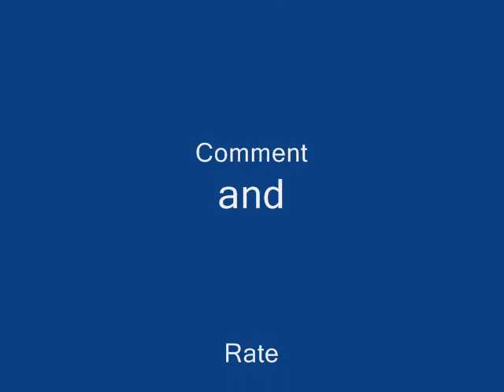The Coolest PSP's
the coolest playstation portables, from KingOfTheUniverse2
SOME TAGS: music video or AMV MTV (what a relief) lame pop music r&b crap rap crap emo crap stupid clothing Natalie Portman pink hair Rachel Weisz Eva Green areola bush slip Sharon Stone Elizabeth Shannon Katie Holmes (hey, she's not hot anymore anyway) Kate Winslet Reese Witherspoon Denise Richards Neve Campbell Milla Jovovich Heather Graham Uma Thurman Diane Lane Jessica Simpson or her sweet ass Charlize Theron Jenna Haze Briana Banks Pamela Anderson Jenna Jameson vH1 reality tv survivor apprentice big brother american idol (whew, thank god) juggies chicks girls girls girls britney spears or her scarred vagina elisha cuthbert drew barrymore elizabeth hurley jessica biel jennifer love hewitt jennifer lopez or her fat ass julia roberts keeley hazell keira knightley lauren holly victoria's secret bikini thong panties bra lingere eva longoria show episode
50 cent afi airline tickets akon al4a amazon
wikipedia wind it up wom (more (more)